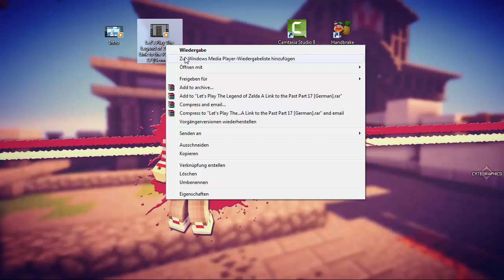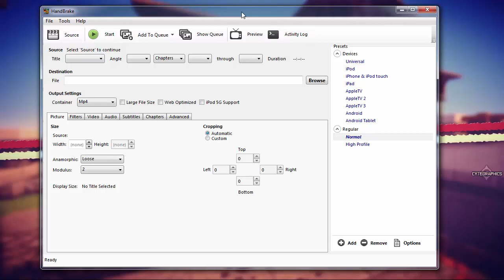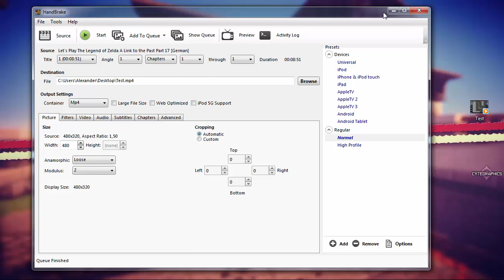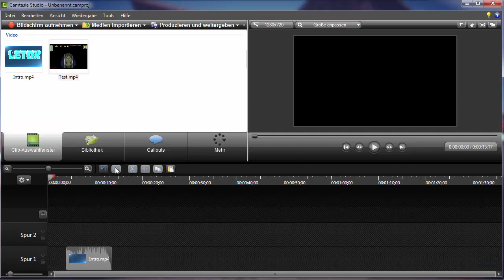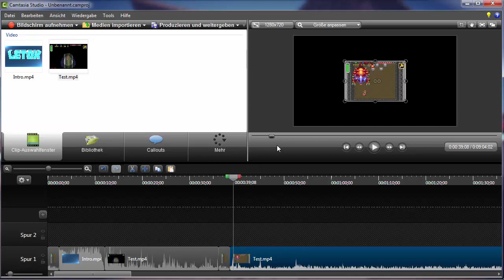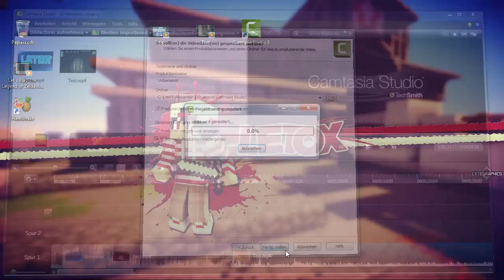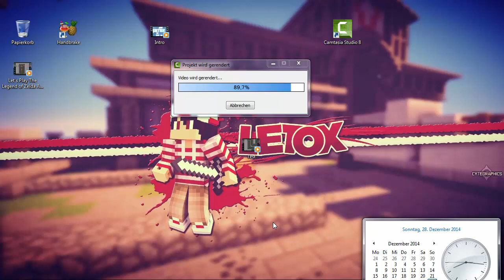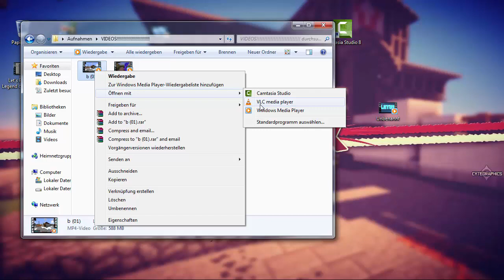-Bearbeitungen meiner Videos | Letox [HD/GERMAN]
In diesem Video zeige ich euch wie ich meine Videos render und schneide.Wenn dir das gefallen hat würde ich mich sehr über ein Daumen nach oben oder sogar ein Abo freuen.
Sry das so lange keine Videos gekommen sind.Ich verspreche euch das mindestens am 1 oder 5. Januar wieder AKTIV Videos kommen :=)